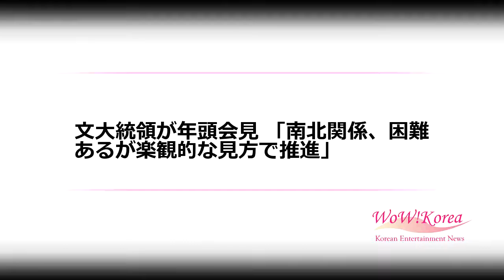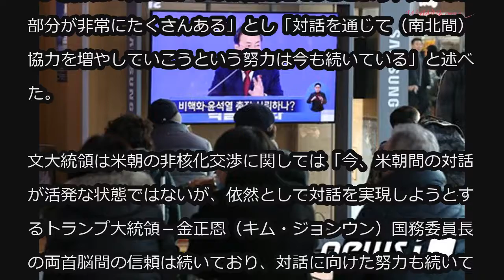文大統領が年頭会見 「南北関係、困難あるが楽観的な見方で推進」 (1/14)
文大統領が年頭会見 「南北関係、困難あるが楽観的な見方で推進」

韓国の文在寅（ムン・ジェイン）大統領は14日、南北関係について「困難を経験しているが、楽観的な見方で推進している」と述べた。

文大統領は同日午前、青瓦台（大統領府）で開かれた就任後3回目の年頭記者会見を開いた。

文大統領は「外交というのは目に見えることより、見えない部分が非常にたくさんある」とし「対話を通じて（南北間）協力を増やしていこうという努力は今も続いている」と述べた。

文大統領は米朝の非核化交渉に関しては「今、米朝間の対話が活発な状態ではないが、依然として対話を実現しようとするトランプ大統領－金正恩（キム・ジョンウン）国務委員長の両首脳間の信頼は続いており、対話に向けた努力も続いている」とし「そのような点で大変肯定的に評価したい」と述べた。